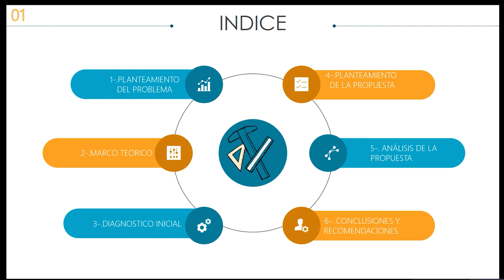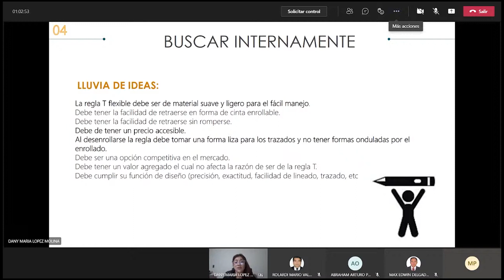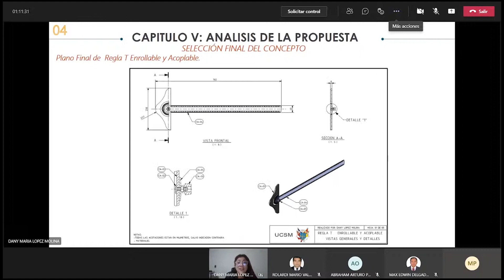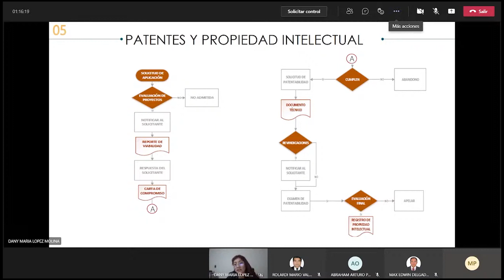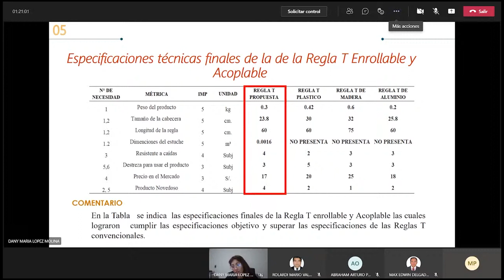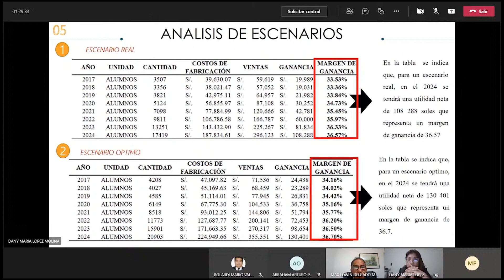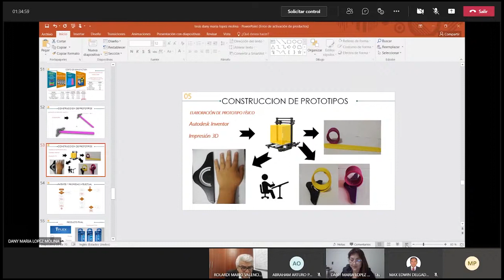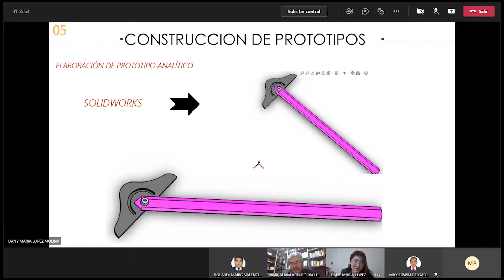TESIS DISEÑO Y DESARROLLO DEL PRODUCTO REGLA T ENROLLABLE Y ACOPLABLE BASADO EN EL METODO MASSACH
UNIVERSIDAD CATÓLICA DE SANTA MARÍA

INGENIERIA INDUSTRIAL

TITULACIÓN CON TESIS

DECRETO: Nro. 002961-4-EPII-2021

  LOPEZ MOLINA DANY MARIA

Designándose el jurado examinador el mismo que estará integrado por los siguientes docentes:

 PRESIDENTE - PACHECO OVIEDO ABRAHAM ARTURO
 VOCAL - VALENCIA BECERRA ROLARDI MARIO
 SECRETARIO - DELGADO MONTESINOS MAX EDWIN

El jurado examinador designado en el párrafo anterior se encargará de evaluar la sustentación de la Tesis Titulada:

 DISEÑO Y DESARROLLO DEL PRODUCTO REGLA T ENROLLABLE Y ACOPLABLE  BASADO EN EL METODO MASSACHUSETTS INSTITUTE OF TECHONOLOGY.